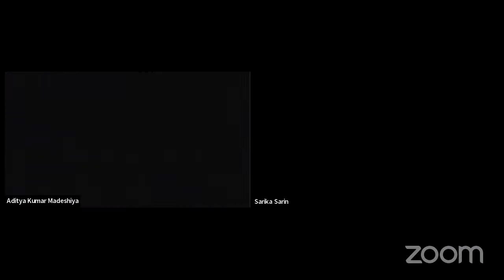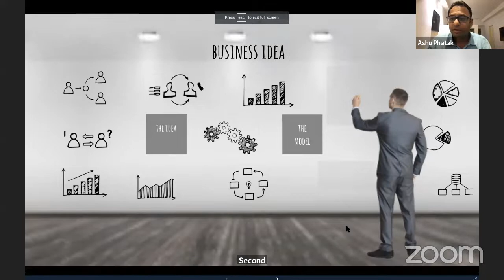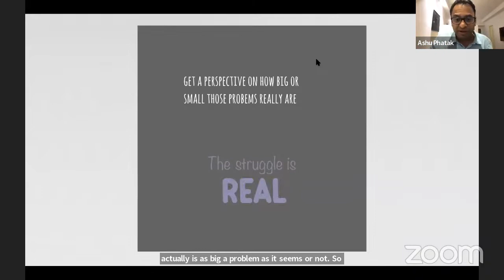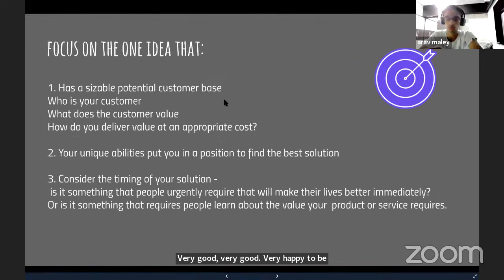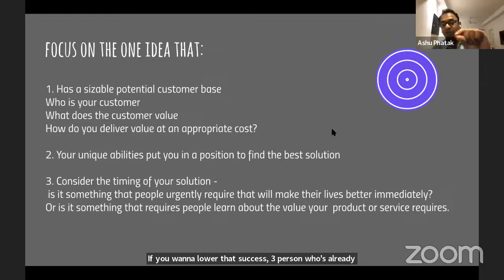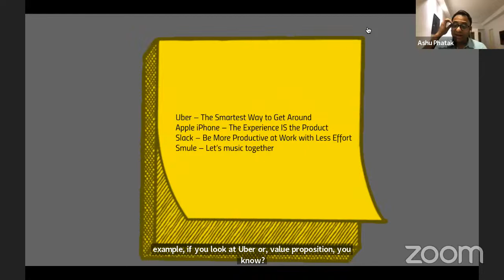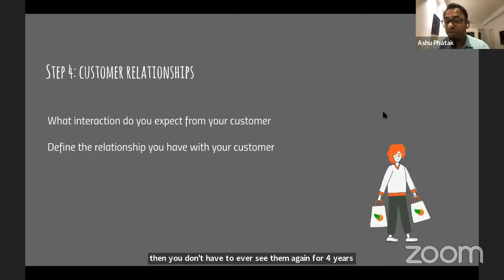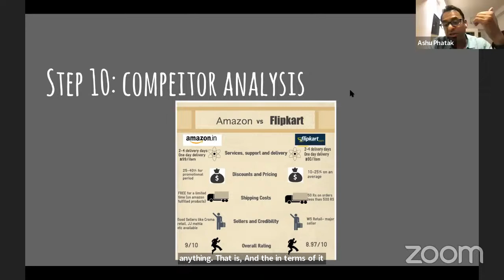Transforming an Idea from Discovery to Reality